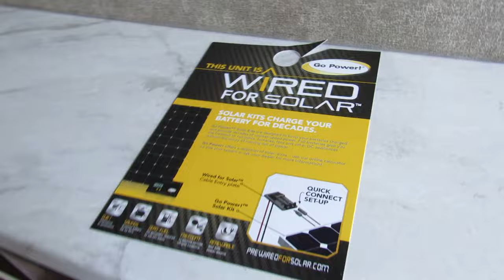2018 Jayco Talon 413T- New Fifth Wheel Toy Hauler For Sale- Fridley, MN